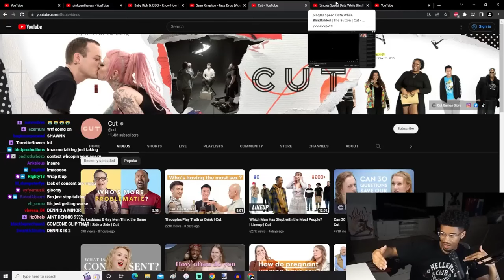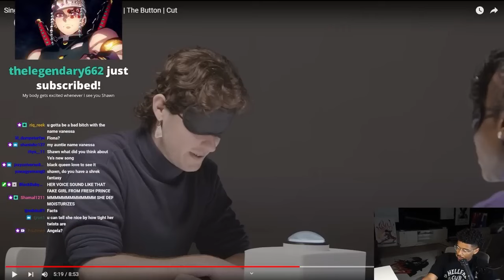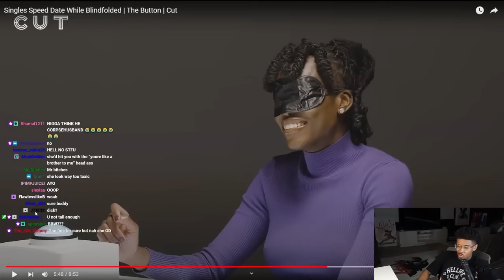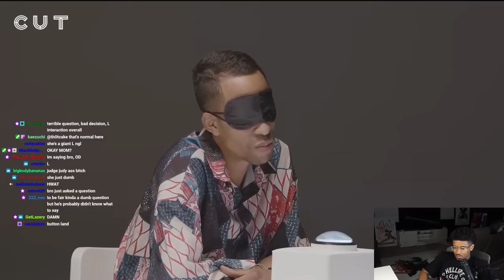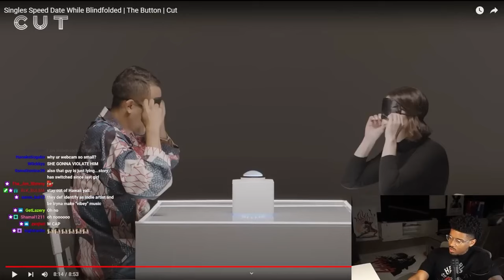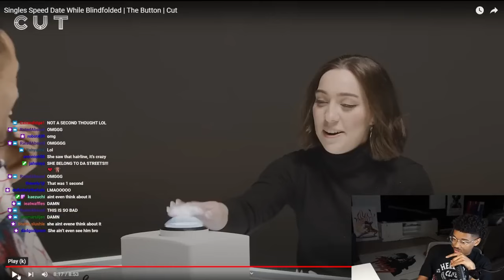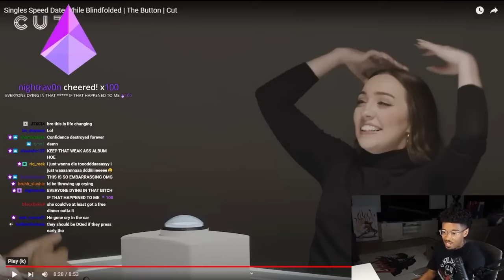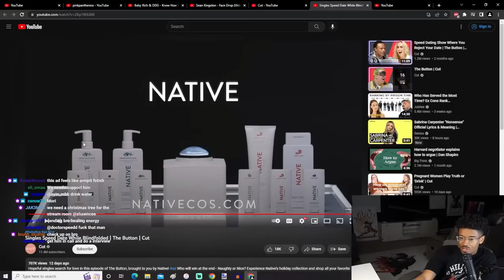Shawn Cee REACTS to Singles Speed Date While Blindfolded | The Button | Cut